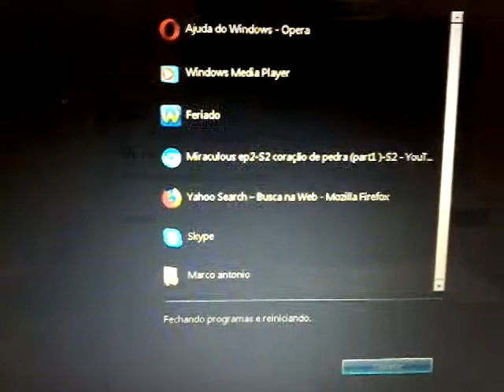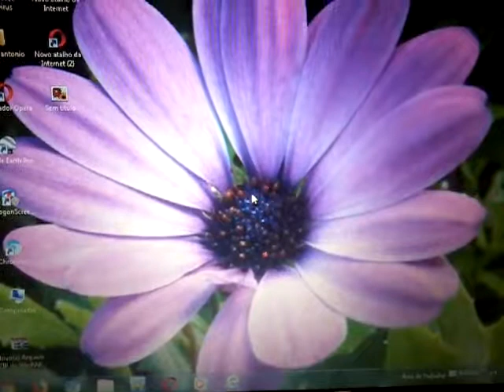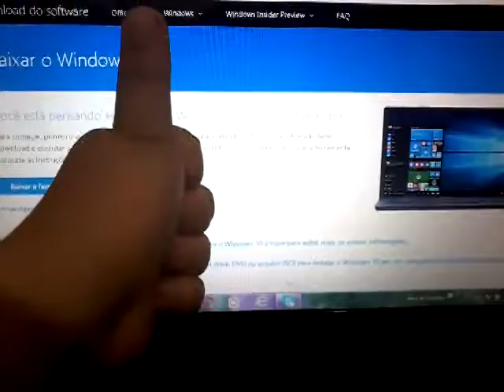Como reiniciar o Windows 7 (Parte 6)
baixar Windows 10 ele já foi em 23 de agosto de 2017 só também voltou o Windows 7 notebook Acer no dia 13 de Outubro de 2017